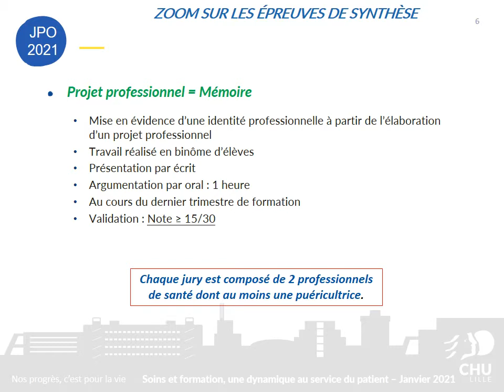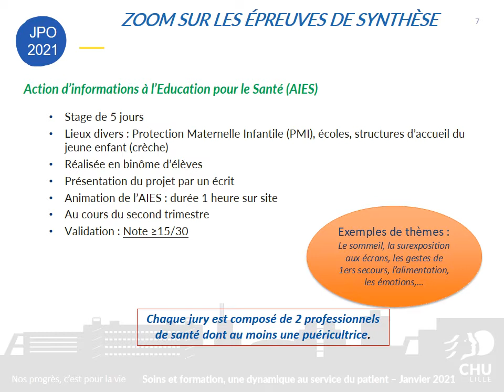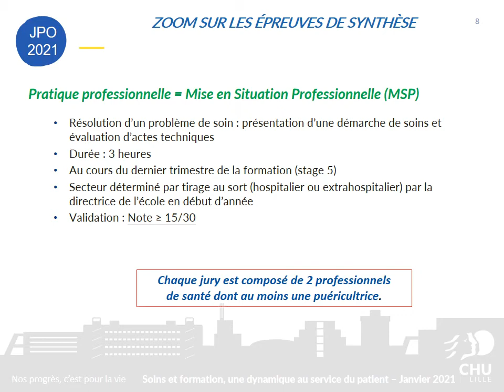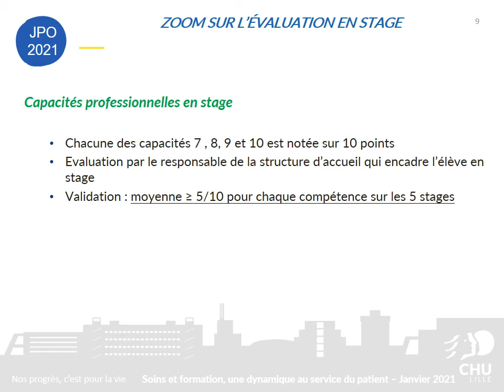École de Puéricultrices du CHU de Lille : l'évaluation durant la formation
Présentation de l'évaluation de la formation de puéricultrice : contrôle des connaissances, déroulement des épreuves ...